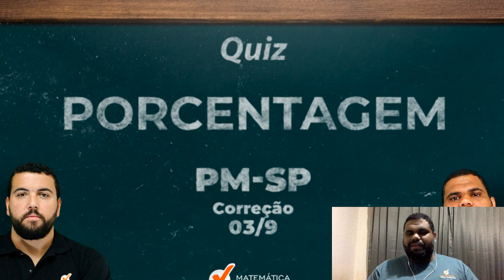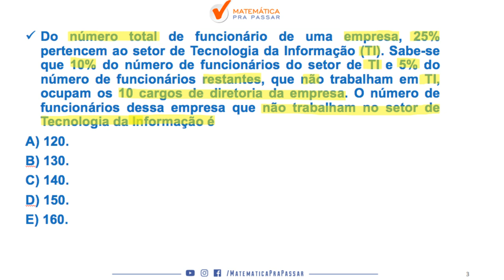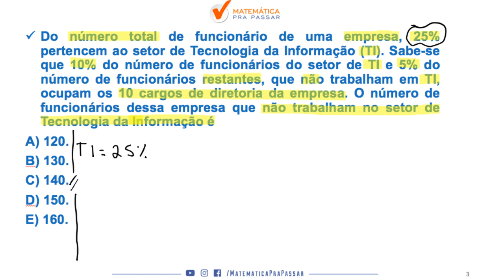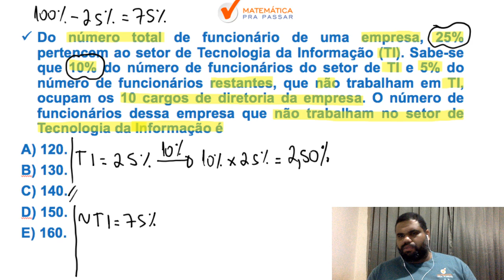CONCURSO PM SP: COMO APRENDER PORCENTAGEM SEM COMPLICAÇÕES.[2019]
Mais um QUIZ chegando com o nosso professor, Renato Oliveira, ensinando uma SUPER DICA para você aprender porcentagem com o MÉTODO MPP, nunca mais errar e transformar a história da sua vida realizando seu sonho de ser POLICIAL MILITAR DO ESTADO DE SÃO PAULO.